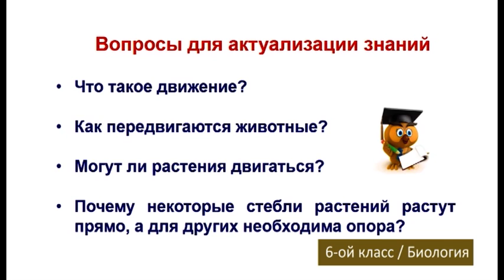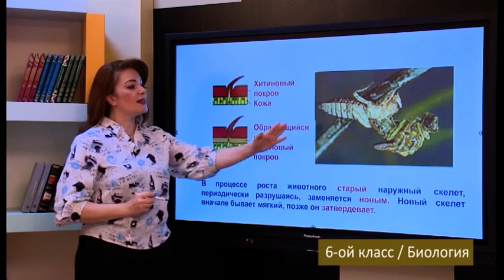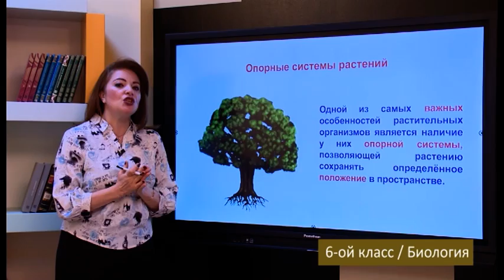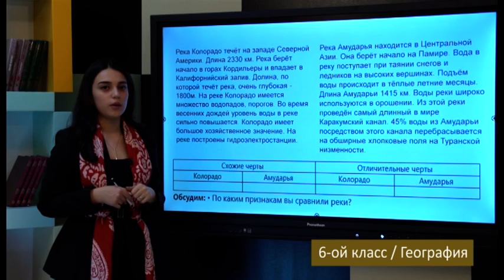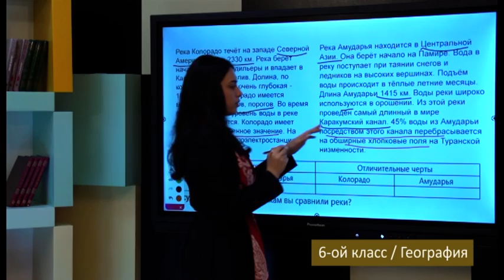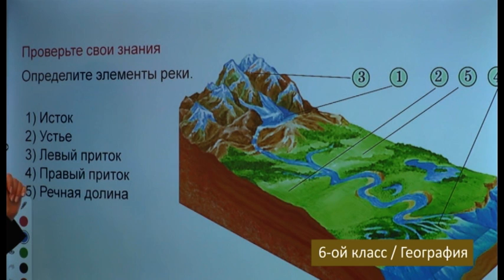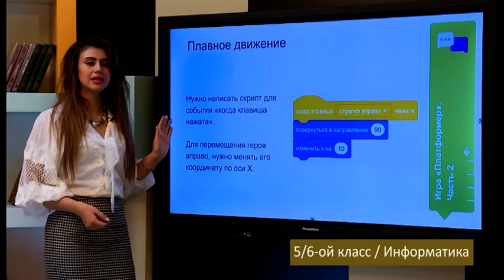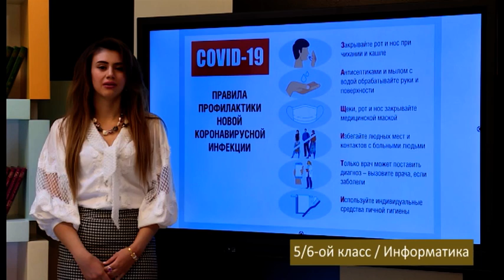“Dərs vaxtı”: 6-cı sinif dərsləri (rus bölməsi) (06.04.2022)